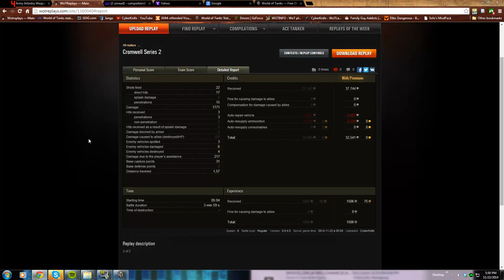The Cromwell Project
Taking the British Medium Cromwell out of the Barn...really playing a lot of Cromwell and Comet lately